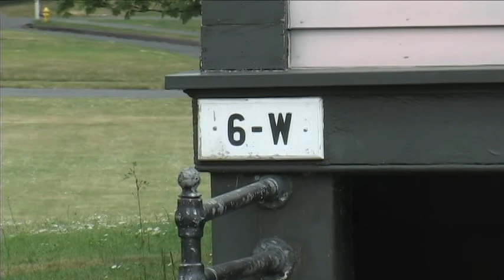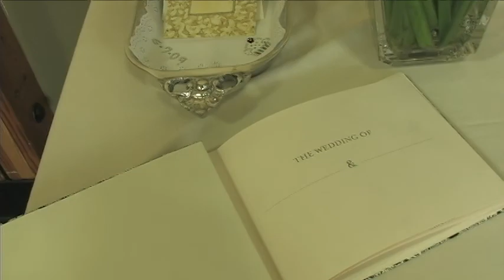Tom & Jennifer Williams Teaser Trailer